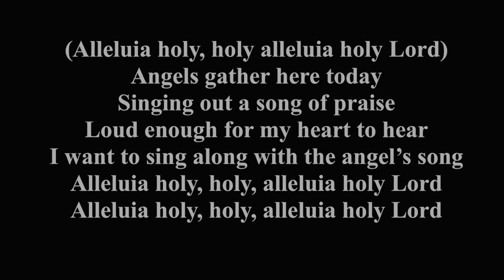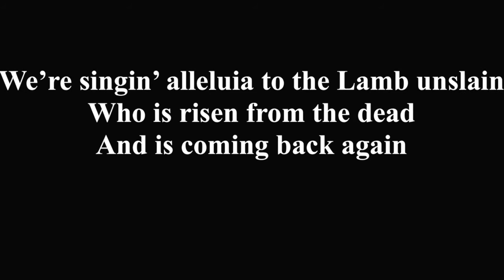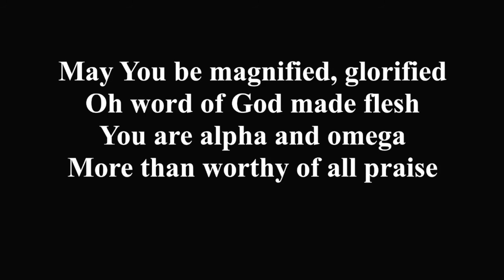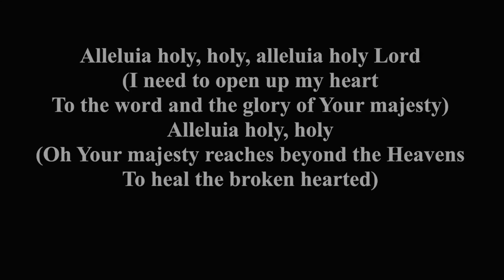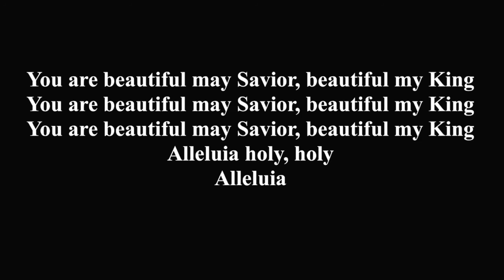Angels Gather Here Today by Michael John Poirier